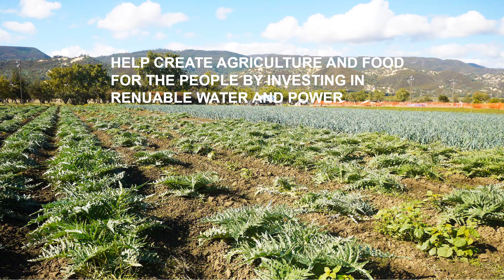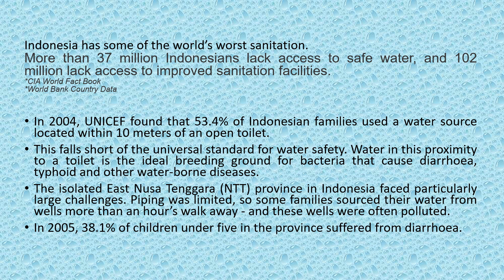Sustainable Marinas Resorts Ferries Solar Desalination Fishing Bio Fuels re-cycling Indonesia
Marindo (marinas Indonesian) shows the way in sustainable Ferries Solar Desalination Agriculture Fishing Bio Fuels plastic re-cycling Indonesia